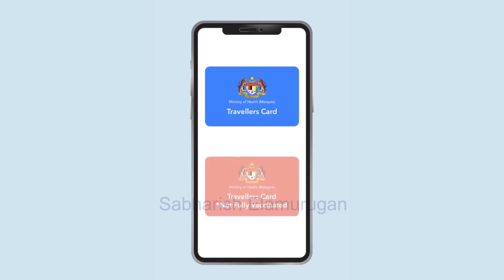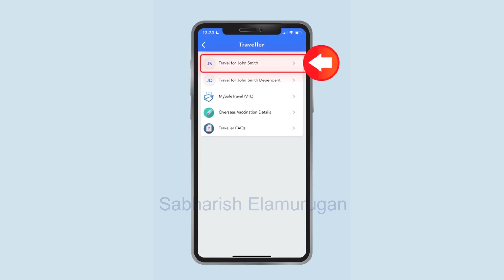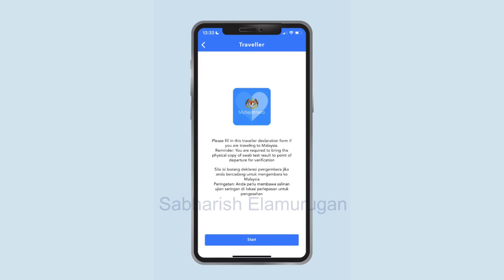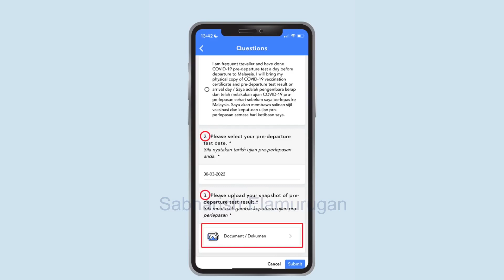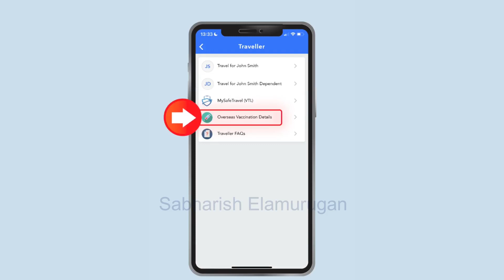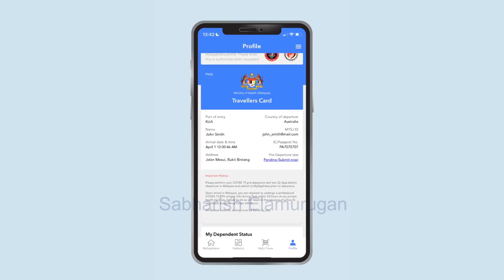மலேசியா செல்பவர்கள் கவனத்திற்கு - MySejahtera Tutorial - Pre departure in Tamil - Part 1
மலேசியா செல்பவர்கள் கவனத்திற்கு
MySejahtera Tutorial
Pre departure  in Tamil - Part 1

This is covid related information, that every traveler have to do before entering Malaysia. Do this before you start your travel, so that you wont take long time to clear the immigration in Malaysia at airport

Please check the Part 2 tutorial to do after arrival to the Malaysia airport in the below link